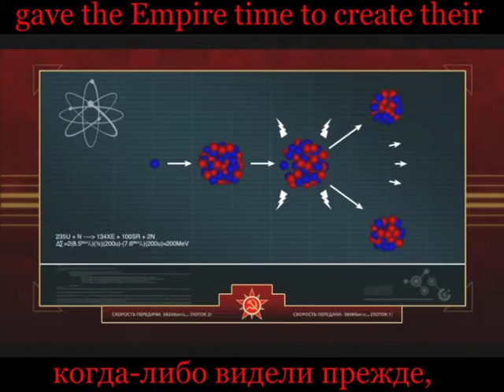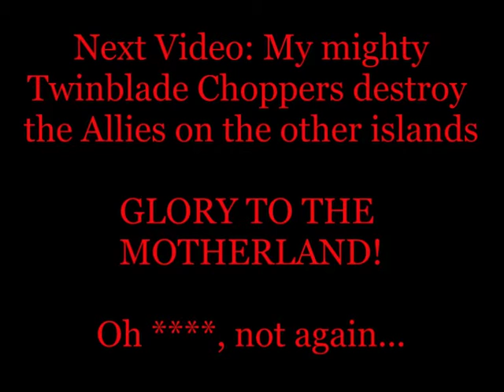RA3 - Soviets Mission 5 - The Science of War Part 1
The Soviets are on Mykonos to take a superweapon design away from the allies with the help of Twinblade Choppers!